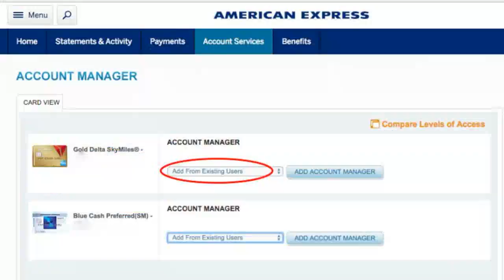American Express downgraded by Bank of America Its been a good run